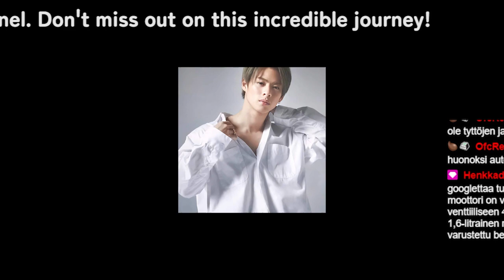【平野紫耀】平野紫耀と神宮寺勇太がいるから大丈夫？滝沢氏の「TOBE」、7割以上が「成功する」と回答